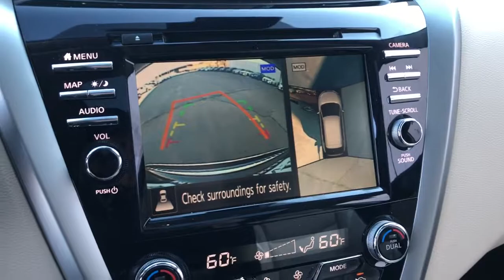2021 Nissan Murano Skokie, Niles, Glenview,Morton Grove, Chicagoland area, IL N10906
2021 Nissan Murano available in Skokie, Illinois at Martin Nissan. Servicing the Niles, Glenview,Morton Grove, Chicagoland, IL  area.

Martin Nissan
5240 Golf Road

Home of the Lifetime Oil Change and Tire Rotation Program. Call today for details. This Nissan includes: [B94] REAR BUMPER PROTECTOR (PIO) [J01] SL MOONROOF PACKAGE Panoramic Roof Generic Sun/Moonroof Sun/Moonroof [L92] CARPETED FLOOR MATS Floor Mats [C03] 50 STATE EMISSIONS [N10] ILLUMINATED KICK PLATES [B92] SPLASH GUARDS (PIO) *Note - For third party subscriptions or services, please contact the dealer for more information.* Want more room? Want more style? This Nissan Murano SL is the vehicle for you. There's a level of quality and refinement in this Nissan Murano SL that you won't find in your average vehicle. Take home this 2021 Nissan Murano SL and enjoy the safety and added performance of AWD.
2 LCD Monitors In The Front,Window Grid And Roof Mount Diversity Antenna,Radio: AM/FM/CD/MP3/WMA Audio System -inc: Bose premium audio system w/11 speakers plus dual driver subwoofer, NissanConnect w/navigation featuring Apple CarPlay and Android Auto, Nissan door to door navigation w/3D building graphics and satellite imagery, connected navigation features including online POI search, door-to-door and online premium traffic information, SiriusXM Travel Link (weather, fuel prices, movie listings, stock info, sports and parking), SiriusXM Traffic, auxiliary audio input jack, SiriusXM satellite radio, A-IVI 8 display, 2 front illuminated USB connection ports (1 type-A, 1 type-C) for iPod interface and other compatible devices, Bluetooth hands-free phone system, streaming audio via Bluetooth, hands-free text-messaging assistant, Siri Eyes Free and 2 rear illuminated USB charge ports (1 type-A, 1 type-C),Radio w/Seek-Scan, Clock, Speed Compensated Volume Control, Steering Wheel Controls and Radio Data System,Digital Signal Processor,Regular Amplifier,Wheels: 20 Machined Aluminum-Alloy,Compact Spare Tire Mounted Inside Under Cargo,Body-Colored Rear Bumper w/Black Rub Strip/Fascia Accent and Chrome Bumper Insert,Chrome Bodyside Insert, Black Bodyside Cladding and Black Wheel Well Trim,Chrome Door Handles,Black Grille w/Chrome Surround,Steel Spare Wheel,Fixed Rear Window w/Fixed Interval Wiper and Defroster,Fully Automatic Projector Beam Led Low/High Beam Daytime Running Auto High-Beam Headlamps w/Delay-Off,Tailgate/Rear Door Lock Included w/Power Door Locks,Clearcoat Paint,Fully Galvanized Steel Panels,Tires: 235/55R20 AS,Lip Spoiler,Chrome Side Windows Trim, Black Front Windshield Trim and Black Rear Window Trim,Body-Colored Front Bumper w/Chrome Bumper Insert,Body-Colored Power Side Mirrors w/Manual Folding and Turn Signal Indicator,Front Fog Lamps,Liftgate Rear Cargo Access,Deep Tinted Glass,Roof Rack Rails Only,LED Brakelights,Speed Sensitive Variable Intermittent Wipers,Leather/Chrome Gear Shifter Material,Front And Rear Map Lights,Manual Adjustable Front Head Restraints and Manual Adjustable Rear Head Restraints,Passenger Seat,Driver Foot Rest,Power Door Locks w/Autolock Feature,HomeLink Garage Door Transmitter,Cargo Space Lights,Front Cupholder,Full Floor Console w/Covered Storage, Mini Overhead Console w/Storage and 3 12V DC Power Outlets,Air Filtration,Heated Front Bucket Seats -inc: driver's seat position memory, 10-way power driver's seat including 2-way lumbar support and 4-way power front passenger's seat,2 Seatback Storage Pockets,Cargo Area Concealed Storage,Illuminated Locking Glove Box,Valet Function,Power 1st Row Windows w/Driver And Passenger 1-Touch Up/Down,Engine Immobilizer,Memory Settings -inc: Door Mirrors,Interior Trim -inc: Simulated Wood/Metal-Look Instrument Panel Insert, Simulated Wood Door Panel Insert, Simulated Wood/Metal-Look Console Insert and Chrome/Metal-Look Interior Accents,Carpet Floor Trim,Seats w/Leatherette Back Material,Front Center Armrest and Rear Center Armrest w/Storage,Gauges -inc: Speedometer, Odometer, Engine Coolant Temp, Tachometer, Trip Odometer and Trip Computer,Dual Zone Front Automatic Air Conditioning,Trunk/Hatch Auto-Latch,Remote Releases -Inc: Mechanical Fuel,Distance Pacing,Full Carpet Floor Covering,Power Rear Windows and Fixed 3rd Row Windows,Delayed Accessory Power,Heated Leather/Metal-Look Steering Wheel,FOB Controls -inc: Windows and Remote Engine Start,Driver / Passenger And Rear Door Bins,Fade-To-Off Interior Lighting,Driver And Passenger Visor Vanity Mirrors w/Driver And Passenger Illumination, Driver And Passenger Auxiliary Mirror,Leatherette Door Trim Insert,Full Cloth Headliner,Proximity Key For Doors And Push Button Start,Systems Monitor,8-Way Driver Seat,Cruise Control w/Steering Wheel Cont